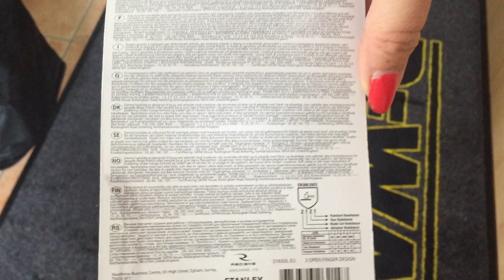Stanley SY650L - SY650L EU 3-Finger Framer Performance Gloves Large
Stanley SY650 performance 3-finger work gloves offer a high level of dexterity for jobs demanding precise control.
Stanley work gloves help you get the job done in comfort, while protecting your hands. Whatever the task trust your hands with the brand that has been synonymous with quality, value and reliability for more than 165 years.

Features and Benefits:
Rubberized palm overlays provide grip enhancement.
Foam padded knuckle guard provides added protection.
3/4 Short finger design provides extreme dexterity.
Technical Specifications:
Pack Qty - 1 Pair
Colour - Grey
Size - Large